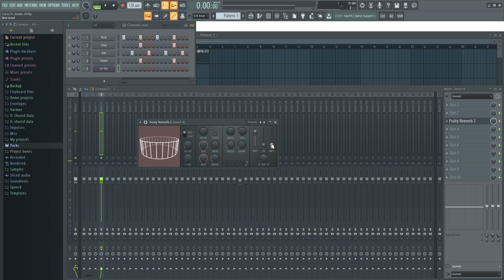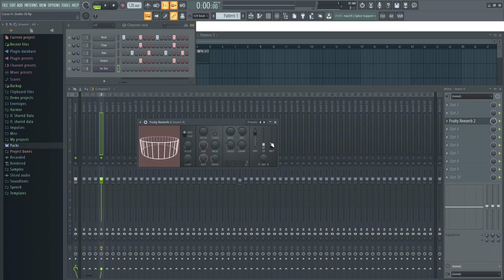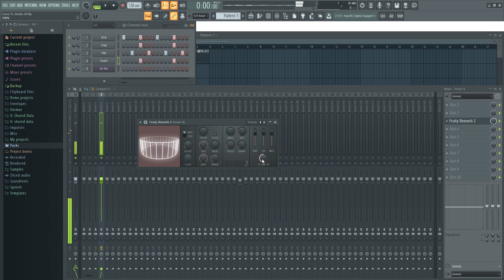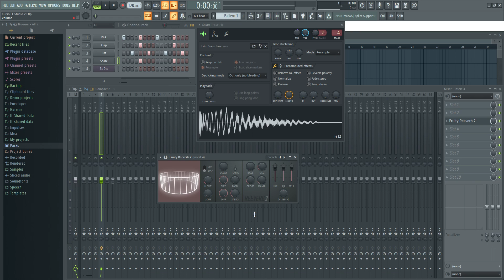🍑 FL Studio 20 - #21: Reverb [CURSO COMPLETO] - Tutorial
Aqui muestro como utilizar el efecto Fruity Reverb 2